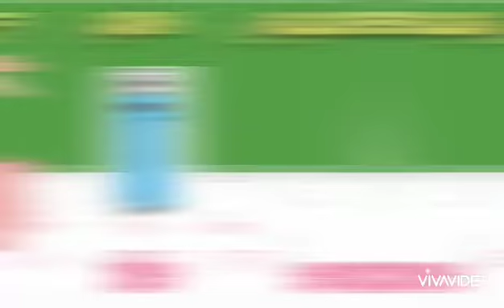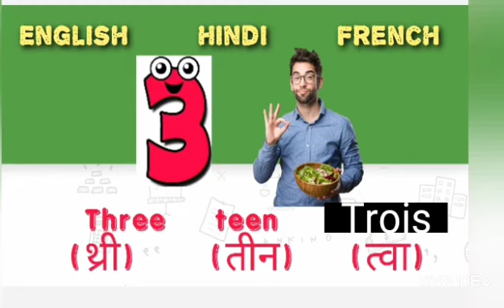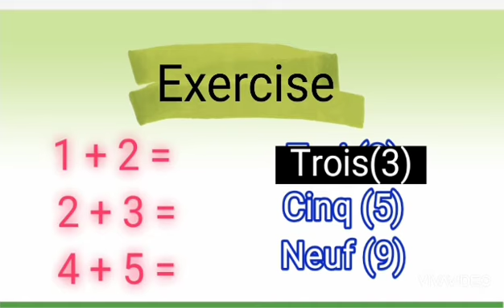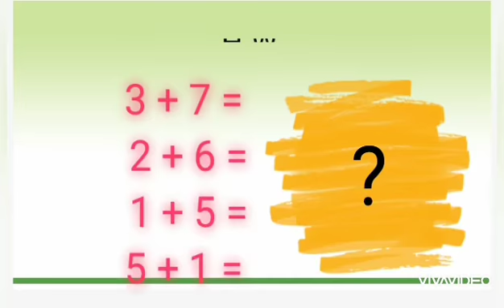L-2, 1-10 counting/ numbers in french